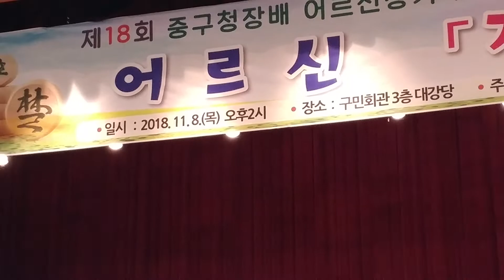가수 장영 "가요메들이" 중구청장배 장기대회 및 노래자랑